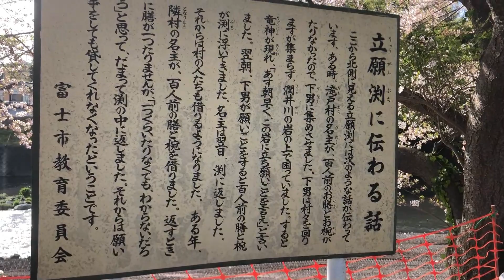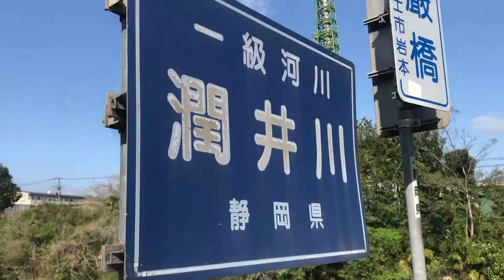静岡県2位のサクラ！富士市の潤井川 龍巖淵のサクラ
静岡県内で2位と書かれていました！富士市の潤井川 龍巖淵（うるいがわ りゅうがんぶち)。クルマでは、東名富士ICから約10分。駐車場がない(と書かれていましたが、そばに、駐車場、ありました。